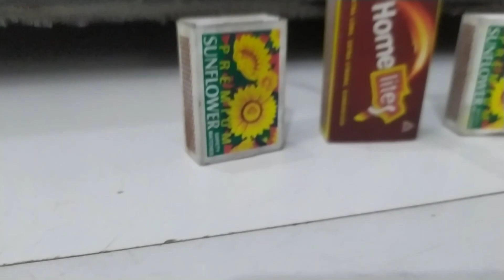How to make a Matchbox gun|| how to make a Matchbox toy Gun